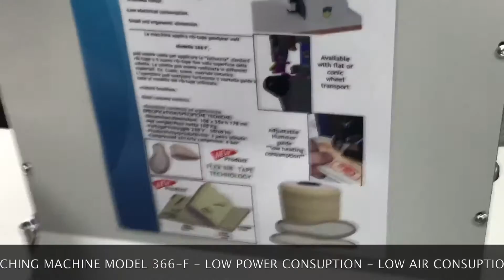Goodyear Insole Rib Attaching machine model 366F FIORETTO Shoe Machinery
This machine is recommended for attaching traditional rib-tape or new FIORETTO rib-tape flex.